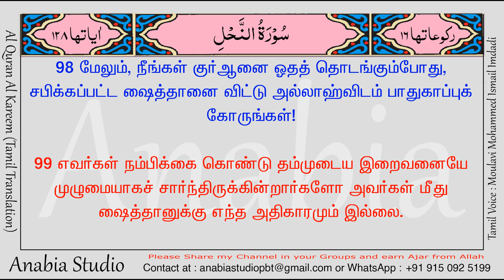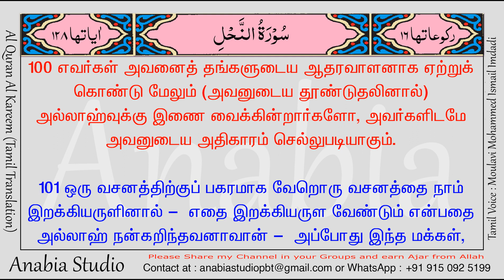KR 0736 Tamil s016 098 100